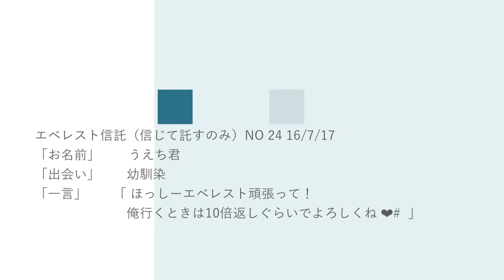エベレスト信託（信じて託すのみ）NO 24 16/7/17 うえち君 エベレストに行ってきます！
エベレスト信託（信じて託すのみ）NO 24 16/7/17
「お名前」   　 うえち君
「出会い」　　幼馴染
「一言」　　「 ほっしーエベレスト頑張って！
　　　　　　　俺行くときは10倍返しぐらいでよろしくね ❤️」

１口100円からいくらでも。ただ信じて託すだけ,特典まったくなしのエベレスト信託。

◾️今後の予定
2015年7月ロシアの7サミット エルブルース 5.642m（済み）
2015年末。7サミット アルゼンチンのアコンカグア 6.962ｍ（済み）
2016年9月ネパール（チベット自治区） チョ・オユー 8,201 m 。
2017年4月1日より6月15日アイランドピークを通って、エベレスト8.848m。